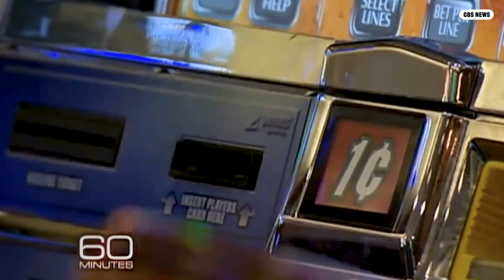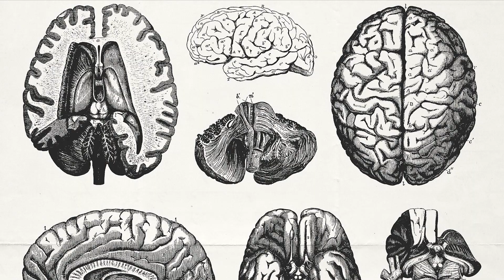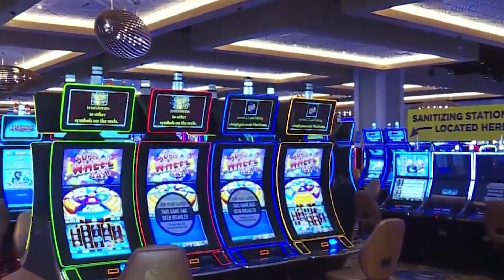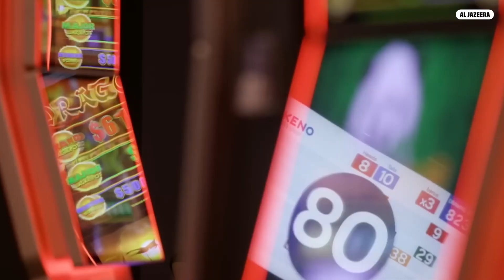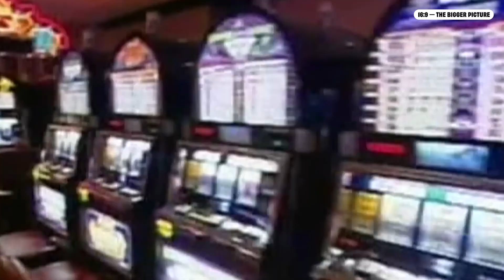How gambling breaks the brain’s ability to reason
About Guzzle 👋
Hi! I'm Mary, and I spill the tea on shady money-makers.

Help me make content for years to come.

Merch 👕
Help expose scammers by looking super-steezy.

Courses 📚
Learn to make videos with my fast, fun courses.

Gear 🎥
See what gear I use to make videos.